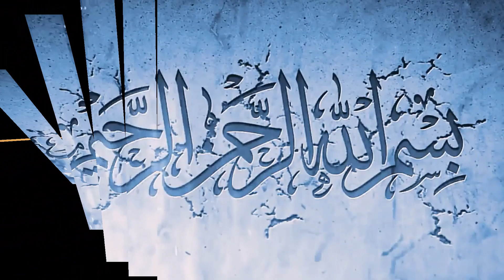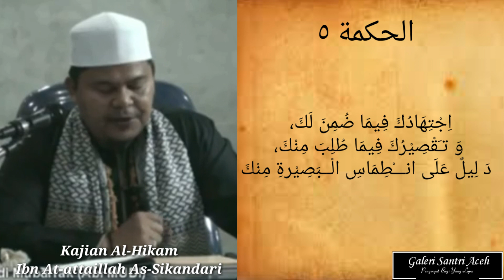YANG BUTA MATA HATINYA - Abi Zahrul Fuadi Mubarrak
اِجْتِهَادُكَ فِيمَا ضُمِنَ لَكَ، وَ تـَقْصِيْرُكَ فِيمَا طُلِبَ مِنْكَ،
 دَ لِيلٌ عَلَى انـــْطِمَاسِ الْــبَصِيْرةِ مِنْكَ
Kajian Kitab Al-Hikam Ibnu At-tailah As-sikandari
Kalam Hikmah ke 5,
Bersama Abi Zahrul Fuadi Mubarrak
Wazir Dayah MUDI MESRA Samalanga

Sumber :
Video by MUDI TV

Silahkan Komentar Bila kiranya ada kejanggalan & kekurangan.